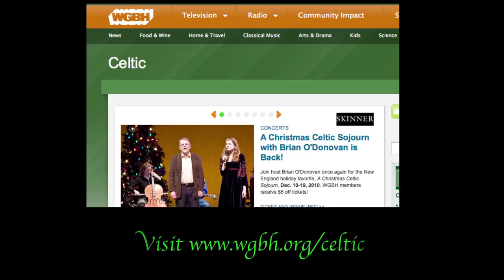Liz Carroll & Nic Gareiss, Fiddle and Dance, Celtic Christmas Sojourn 2009 [HD]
From "A Christmas Celtic Sojourn", recorded live at the Cutler Majestic Theatre in Boston, Massachusetts, on December 19, 2009.  Tunes composed by Liz Carroll; choreography/improv by Nic Gariess.

For information about tickets, CD recordings, and celtic radio programming,